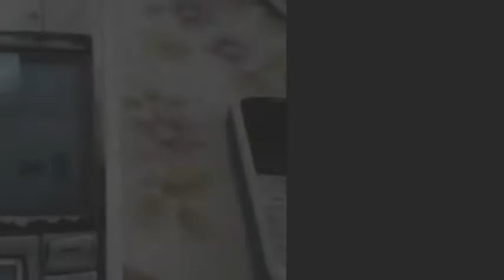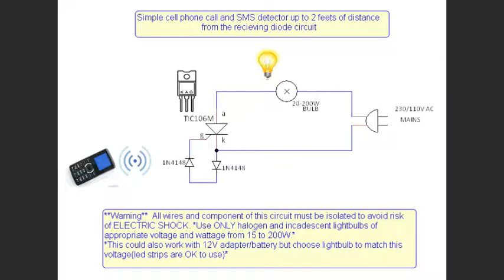How to make calls & SMS alarm from a desktop lamp - idea with circuit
This is a working concept of how to make call and SMS alarm-detector working from variety of voltages: from 3,12,24V from non-regulated adapter to 110-230V AC mains.  Here's a link to the circuit